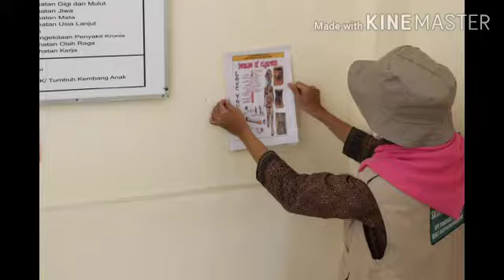JUMANTO PUSKESMAS PAMIJAHAN